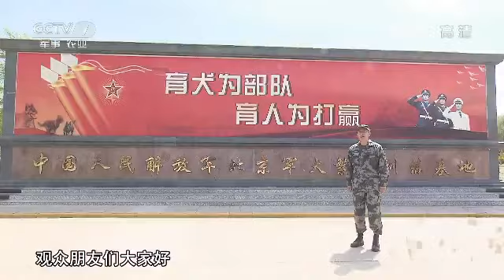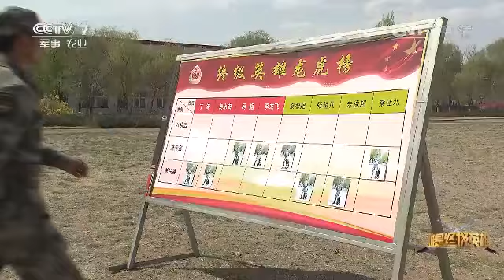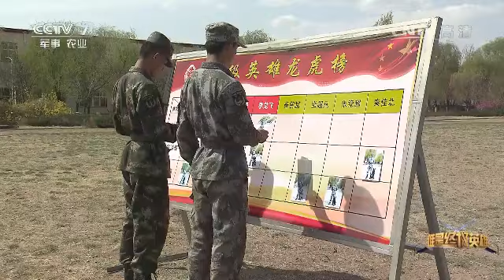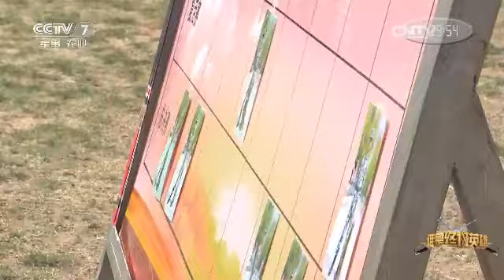犬王争霸（下集）【谁是终极英雄 20170430】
本期节目主要内容： 本期节目走进北京军犬繁育训练基地。围绕新形势下军犬应训必训内容，基地始终秉承“练精兵、育良犬、打胜仗”的优良传统，累计为部队输送优质军犬数千条。节目采取分组对抗、闯关淘汰的形式，依据基础课目、特殊课目和实战课目设置比赛环节，连续进行“搜”、“排”、“查”、“救”、“战”等环节的对抗比拼，以累积成绩进入终极比拼。

【《谁是终极英雄》介绍】：《谁是终极英雄》是中央电视台军事节目中心推出的一档集科技性、教育性、群众性、娱乐性和社会影响性于一身的全新军旅真人秀节目，节目不仅聚焦了全军的“战场英雄”，又向观众生动的表现了更鲜活、更个性化、平民化的军旅“生活英雄”